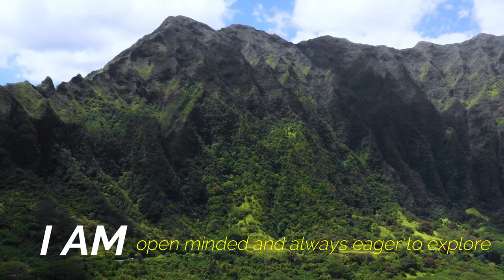I AM AFFIRMATIONS FOR SUCCESS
I AM AFFIRMATIONS FOR SUCCESS. These powerful I Am Affirmations will help bring success into your life when listened to daily.

You can use these as morning affirmations for success or you can use them as sleep affirmations. The great thing is they can be used at any time but if you listen every day you will find these help bring success affirmations which are extremely powerful.

Will these i am affirmations for sleep still work even though i cant hear
them ? Your subconscious mind  will still be able to hear and understand these affirmations while you sleep so really it makes no difference if you listen to i am affirmations before sleep, i am affirmations morning, anytime works for success affirmations.

I have more on my channel than just these morning affirmations for success.
I have lots of i am affirmations on various different topics so please check out my other videos which will help you will help you in your affirmations whether it be this on in affirmations for success or affirmations for health etc.

Did you know that people who listen to Success Motivation videos have a greater enjoyment in their career than those who do not listen to success motivation affirmations so please remember you are successful and i am successful

Listen as often as you like. The recordings are not a replacement for any therapy. Always seek the advice of your doctor for medical issues.

Please check out for other Affirmation Video on my channel